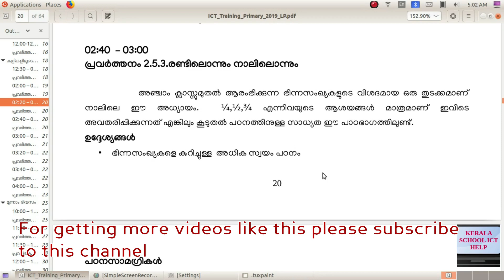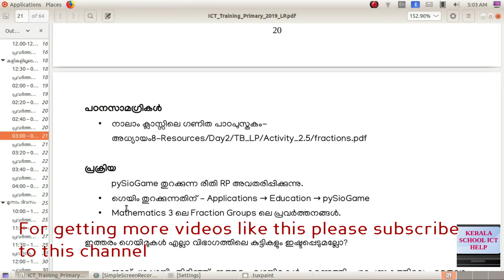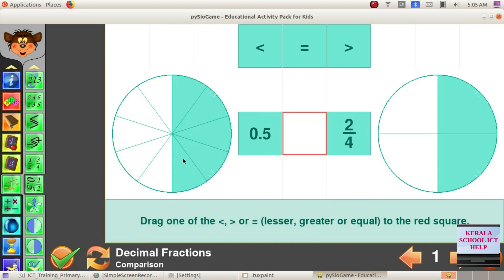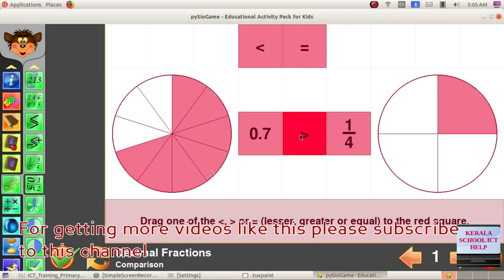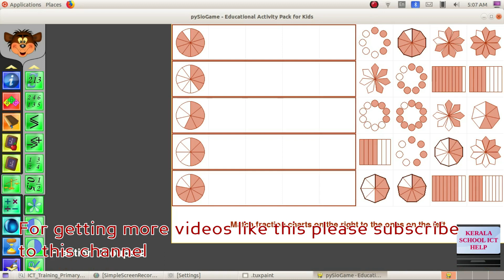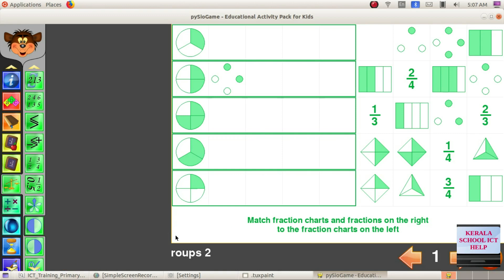pySioGame-A set of Educational apps in Ubuntu 18.04 for Kids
pySioGame-A set of Educational apps in Ubuntu 18.04 for Kids-Full tutorial in malayalam